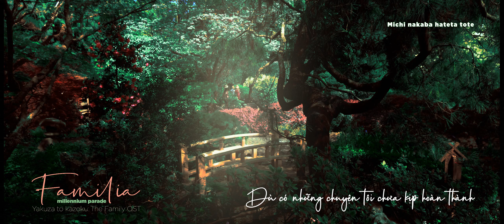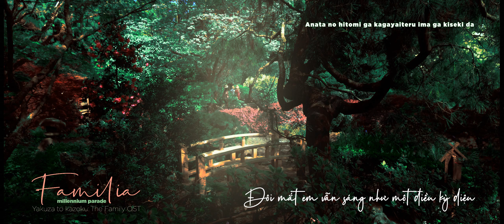FAMILIA - millennium parade | Yakuza to Kazoku: The Family OST| Vietsub by HIMAWARI Miki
Song: FAMILIA
Artist: millennium parade
Movie Yakuza and Family (Yakuza to Kazoku: The Family) Theme Song
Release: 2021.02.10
Lyricist: Daiki Tsuneta
Composer: Daiki Tsuneta
Tôi sub nhạc với tốc độ thần thánh chỉ để bảo là các cậu ơi xem phim điiiiiii
Xét về nội dung, tôi không biết nhiều về yakuza ở nhật ra sao, nhưng mà plot phim rất là chân thực trên phương diện thời đại, nói chung là mang tính hiện thực rất cao.
Xét về nghệ thuật, má ơiiiiii một bộ phim cực kỳ cực kỳ điện ảnh luôn, góc quay mang yếu tố biểu tượng cao, màu phim cực kỳ đẹp. Đoạn giữa phim có một chi tiết rất ư là nghệ thuật mang ý nghĩa thời đại thay đổi, chuyển giao thế hệ, ai biết là gì comment cho tôi biết tôi không cô đơn điiii

Warning là phim có máu me bạo lực, chống chỉ định cho ai yếu tim.

Tôi không spoil đâu, nhưng tôi cam đoan, nếu các cậu xem được đến cuối, chiếc phim này cực kỳ đáng tiền và đáng thời gian luôn ấy.